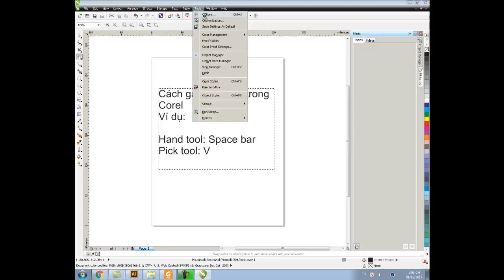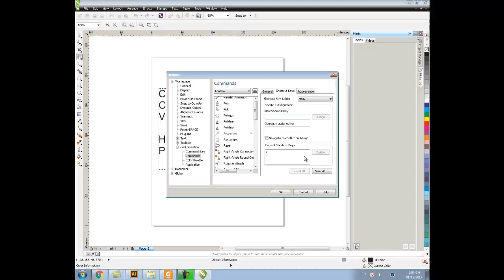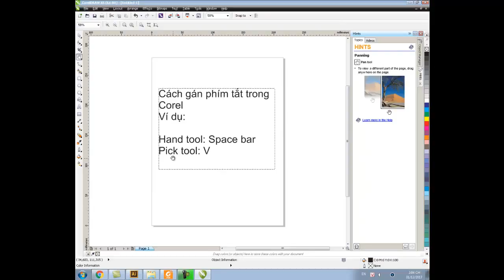8. Create shortcuts in Corel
Trong corel không gán sẵn phím tắt cho bạn, nên bạn nên tạo ra một số phím tắt cho một số công cụ hay dụng để thao tác khi design nhanh hơn và cũng tiện lợi hơn.